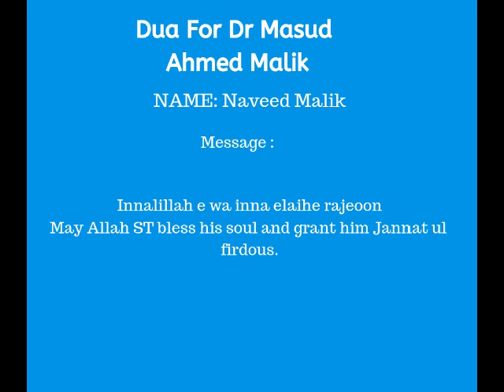Naveed Malik Prayers for Dr. Masud Ahmed Malik 1942-2019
In this video Naveed Malik Prayers for Dr. Masud Ahmed Malik 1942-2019

About Late Dr. Masud Ahmed Malik
Late Dr. Masud Ahmed Malik Profile
 1964  M.A.( Maths) Punjab University Lahore
 1965  Lecturer, GC Lahore
 1966- Lecturer,  WP-UET Lahore
 1969  Orientation Course in Computer and FORTRAN Programming
 1969-- Taught FORTRAN programming to Engineering students
   %%%  First  programming courses in Pakistan
 1976 PhD in CS from Queen’s Univ Belfast UK
 1976-80 Taught CS to the first  group at UET in CS degree program
   %%%  First  CS degree program in Pakistan/ also at QAU
 1980-86  Taught CS to the first  CS group at King Abdul Aziz Univ Jeddah
 1986-97 Taught and managed CS program at QAU, Islamabad
 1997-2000 Taught at Philadelphia University Amman, Jordan
  2002 Retired from QAU
  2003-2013 Hamdard University Islamabad Campus as Professor and DG

About Salman Masud Malik (Son of Late Dr. Malik):
Manager Human Resources at Advanced Construction Technologies

Video Created by:
Muhammad Usama

Muhammad Siddique
Host | Author | Global Social Media Authority | Mass Publicity Influencer | Entrepreneurial Philanthropist
Skypeid: siddique3244
Atlanta GA

Muhammad Siddique is the Global Social Media Authority, Mass Publicity Influencer, Entrepreneurial Philanthropist and the host of Growth Hacking Show from Atlanta Georgia, USA.

Mr. Siddique is the co-author of New Success Secrets and  L.E.G. Formula, King for Relationship Capital, Mr. Siddique is the founder of Global Social Entrepreneurship Foundation, on the mission to EMPOWER 1 million social entrepreneurs. At GSE Foundation, they teach them to how to fish for life and as a result, thousands of lives have been changed forever.

Mr. Siddique is the International Philanthropist and the founder of GSE Foundation, the World’s First Perpetual & Self-Fundraising Entrepreneurial Philanthropy.

GSE Foundation provides quality entrepreneurial education & training in the online mirco-jobs industry in Pakistan. Most charities only give “fish" (aid). We teach people to fish for life.